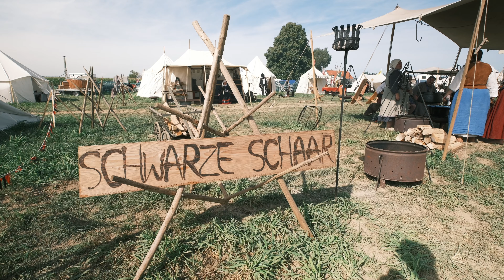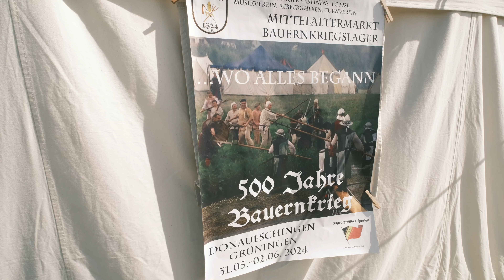Lagerleben (fast) wie im Mittelalter - Bad Grönenbach 2023 ("Anno 1525")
Am mittleren September-Wochenende 2023 hat in Bad Grönenbach das inzwischen 20 Jahre alte Mittelalter-Event Anno 1525 stattgefunden. Es ist ein Fest der Extraklasse im wunderschönen Bad Grönenbach. Eine riesige Fläche (Längs rd. 250 Meter, Quer rd. 170 Meter) war voll mit Zelten, Gourmet-Betrieben, Lagerstätten und einer großen Hauptbühne. Es wurden 600 Meter Kabel verlegt sowie 150 Meter Wasserleitungen. Ein gigantischer logistischer Aufwand, der vom Verein Schwarze Schaar aus Memmingen abgearbeitet wurde. Gratulation und Respekt dafür. Es war ein sensationelles Fest, das nächstes Mal im Jahr 2025 wieder in Bad Grönenbach stattfinden wird. Euer wilder Freigeist.

Auf der Homepage des Vereins steht folgendes: "Satzungsmäßiges Ziel des Vereins ist es, die Zeit des Bauernkriegs Anfang des 16. Jahrhunderts die nicht zuletzt aufgrund der weitreichenden Bedeutung der im Jahr 1525 in Memmingen proklamierten „Zwölf Bauernartikel“, mehr als nur eine Episode in der Geschichte der Stadt ist, einer breiten Öffentlichkeit zu vermitteln."